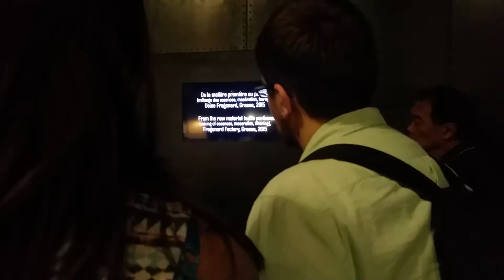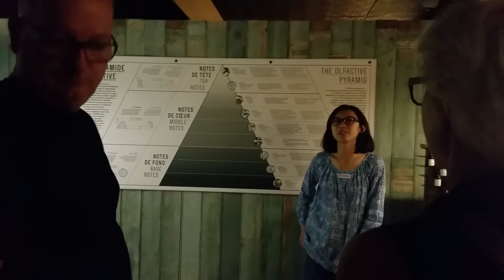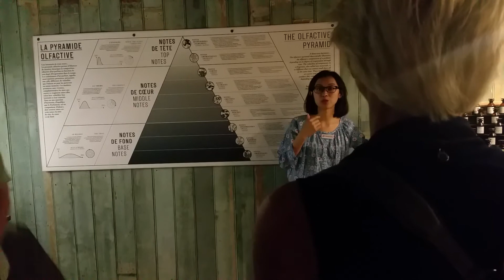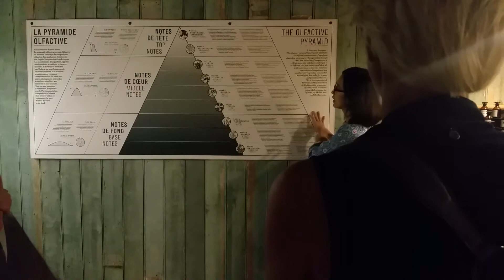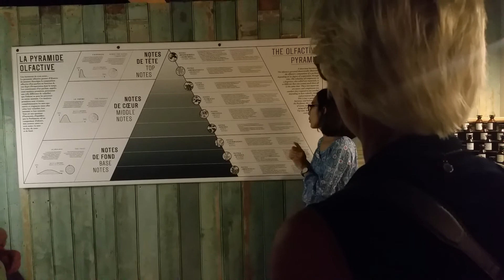Museo del profumo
Fragonard Parigi